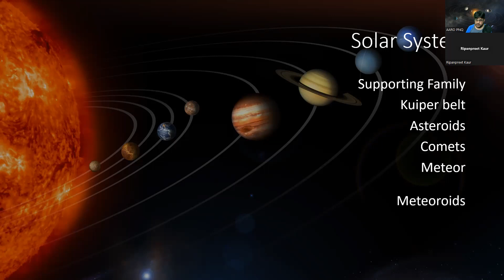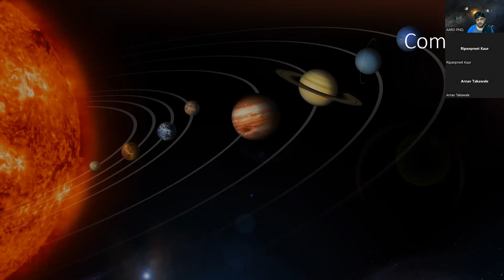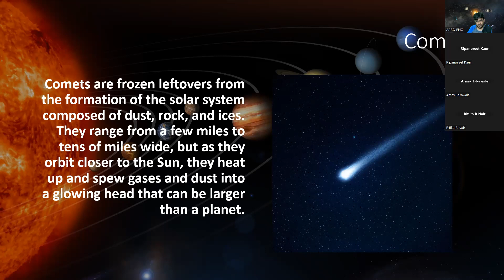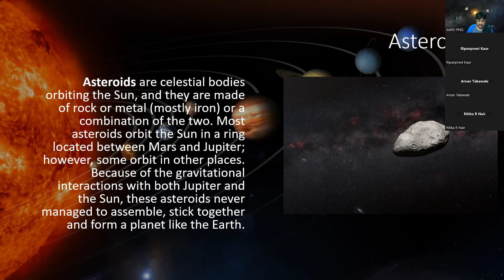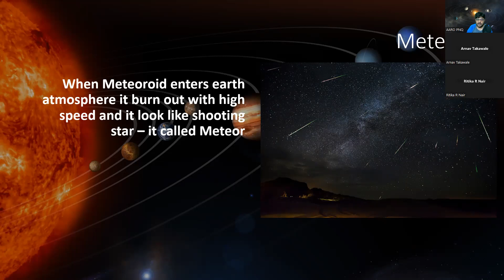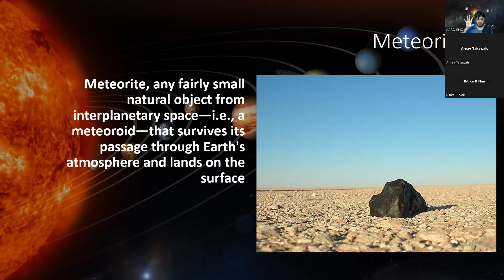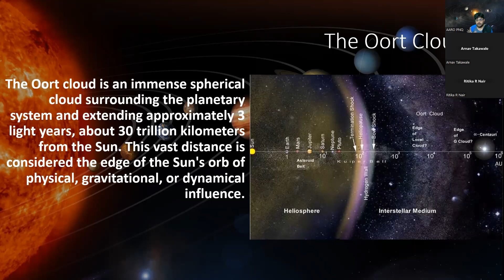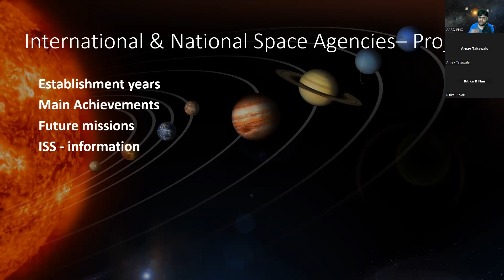Amateur Astronomer Crash Course - Class 10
Solar system - supporting family - Kippur belt, dwarf planets, asteroid, comets